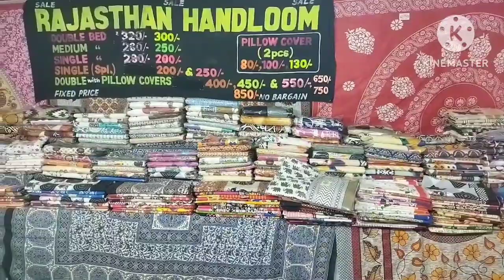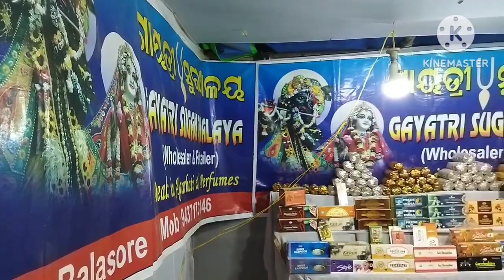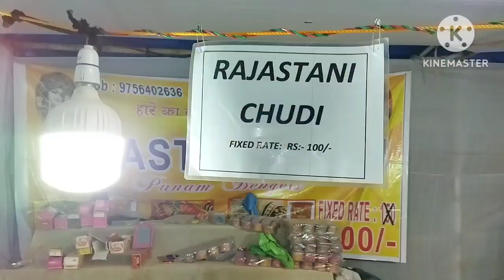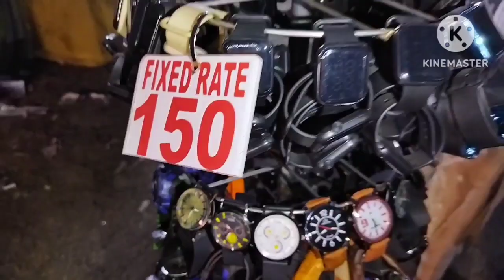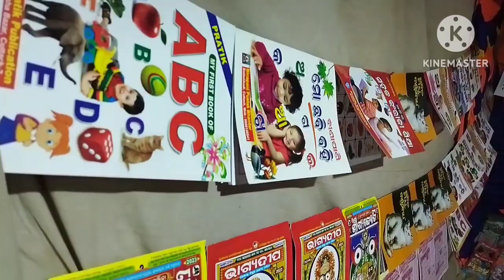explore to local mela